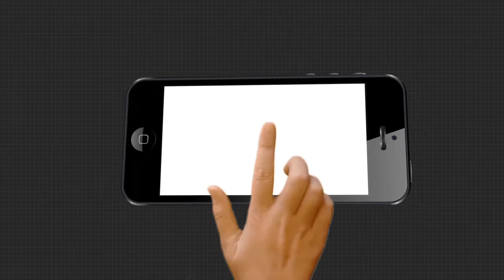ସୁନେଲିଙ୍କ ସୁନା ନାଚ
କୁନି ବୟସରେ ତାଙ୍କ ଭିତରେ ରହିଛି ଭରପୂର ପ୍ରତିଭା । ହାତ, ଗୋଡ ଅଚଳ ସିନା... ତଥାପି ଗୀତ ବାଜିଲେ ଚାଲେ ପୂରା ଶରୀର ...